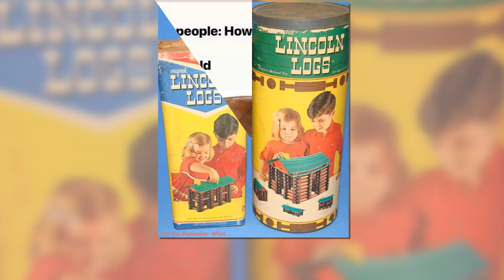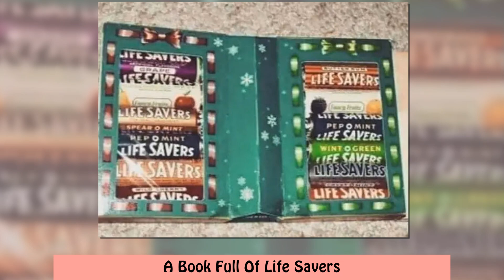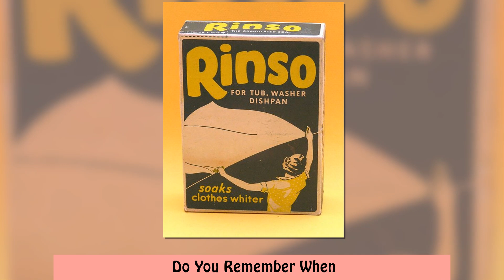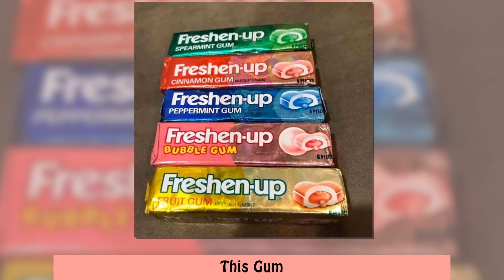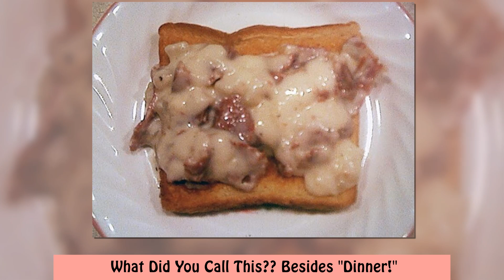Pics That Might Not Make Any Sense If You’re Too Young